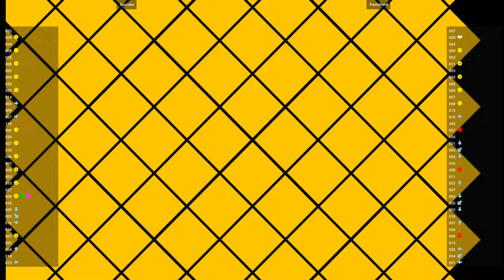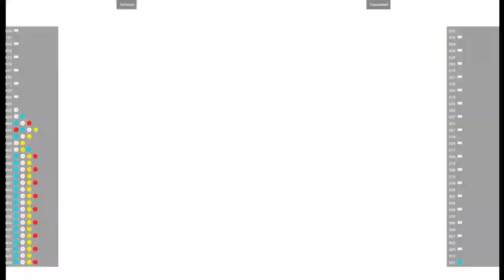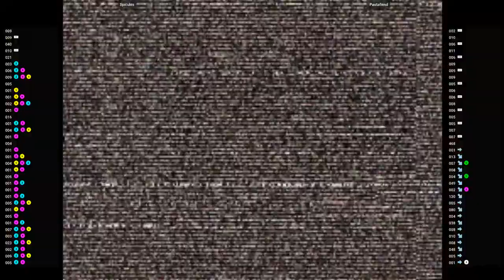CVS2 - Spicules VS Pastafiend